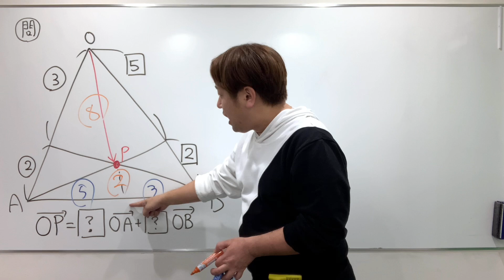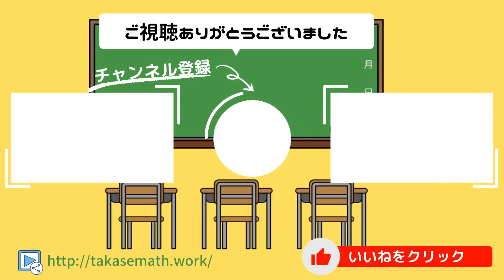1分動画(交点ベクトル) 現大手予備校講師の５分でわかる！高校数学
難易度★★☆☆☆

関連動画
チェバメネラウスの活用(?)

ーーーーーーーーーーーー１分動画！ーーーーーーーーーーーー
数学の解説動画というよりも、エンタメとしてお楽しみください。

数学の問題を１分で解きます！丁寧に説明している時間はありません。
極力頑張りますが、説明不足な所は自分で考えてみてください！
(自分で考えるのも勉強ですし、考えることで力が付きます！！)

考えてわからなければ、コメント欄で質問して下さい。きちんと考えてくれた
質問ならきちんと対応します。